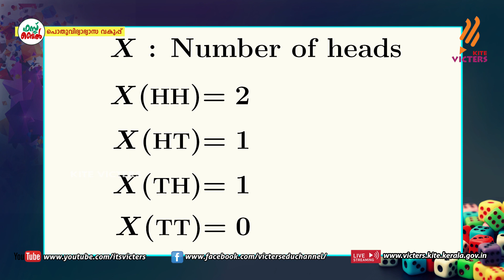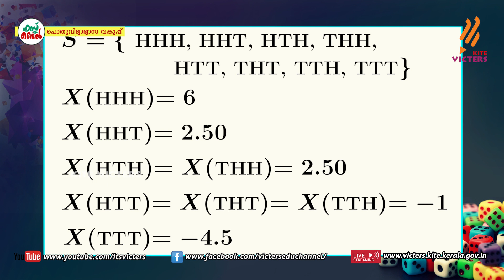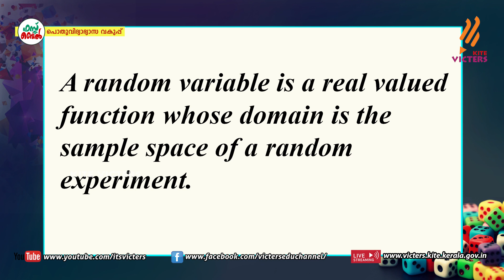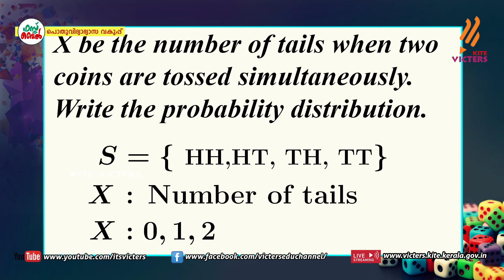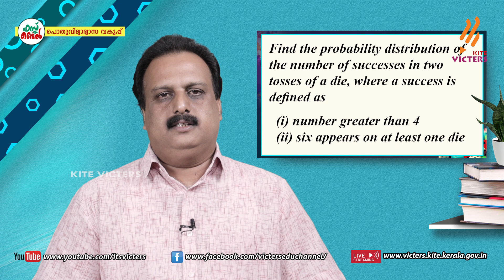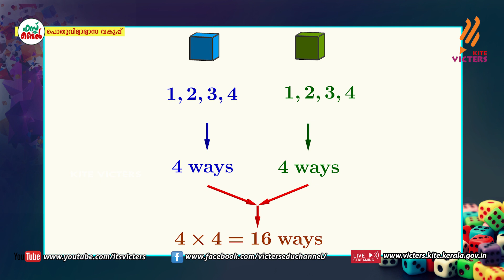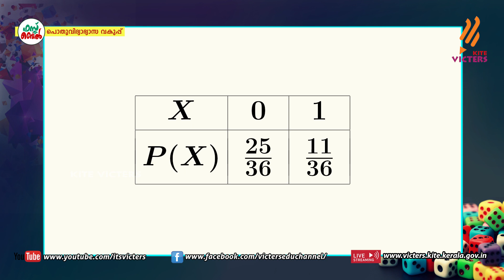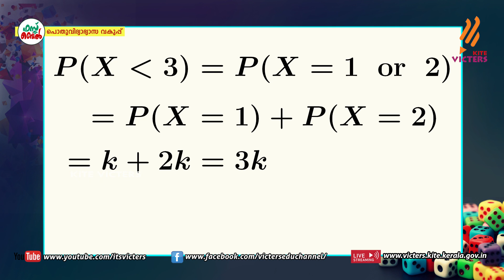KITE VICTERS Plus Two Mathematics Class 100 (First Bell-ഫസ്റ്റ് ബെല്‍)